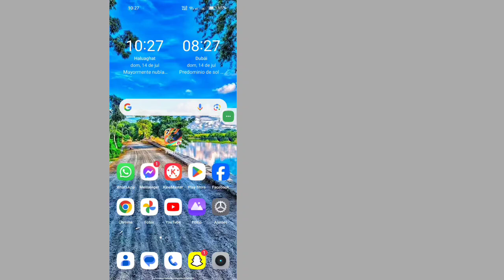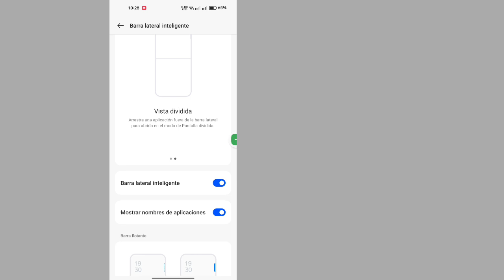Cómo cambiar la voz en Free Fire 2024 | Aplicaciones de cambio de voz para Free Fire 2024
Hoy les mostraré FF Me Voice Change Kaise Kare |  Aplicación de cambio de voz Free Fire |  Cómo cambiar la voz en Free Fire.  Mire este video para aprender FF Me Voice Change Kaise Kare |  Aplicación de cambio de voz Free Fire |  Cómo cambiar la voz en Free Fire

 Aprende FF Me Cambio de voz Kaise Kare |  Aplicación de cambio de voz Free Fire |  Cómo cambiar la voz en Free Fire